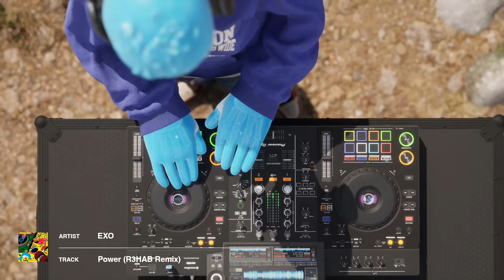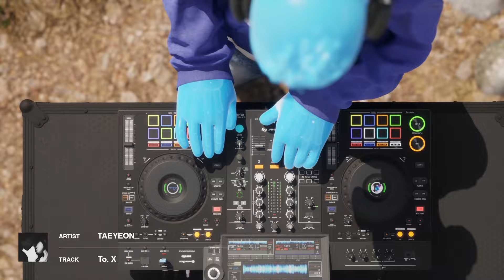[playlist] KPOP HERE & NOW R4 / wade mix💦 vol.49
Fourth Lap of the K-pop Wave 🎧🌊

[Playlist] K-POP Playlist | 기분 좋은 케이팝 | 요즘 듣는 케이팝 | 케이팝 노동요 매장 음악 플레이리스트 | NewJeans, KISS OF LIFE, NCT U, BTS and ITZY

🚿 TRACK LIST 🚿
00:04 TVXQ! - Down
02:29 Red Velvet - Bulldozer
03:51 League of Legends & NewJeans - GODS
05:39 XG - SHOOTING STAR (CHILL REMIXX)
07:00 EXO - Power (R3HAB Remix)
09:23 Red Velvet - Bad Boy (PREP Remix)
10:41 ITZY - Blossom (LIA)
11:51 Jimin - Closer Than This
14:27 KISS OF LIFE - Nobody Knows
15:15 Jung Kook - Yes or No
18:46 TAEYEON - To. X
20:39 Moon Sujin - My Time (FS Green Remix)
22:31 MONSTA X - WHO DO U LOVE? (feat. French Montana)
24:11 TAEYONG & MARK - LIT
26:55 NCT U - Do It (Let’s Play)
28:09 NewJeans - Ditto X Plastic Love (Citypop ver.)